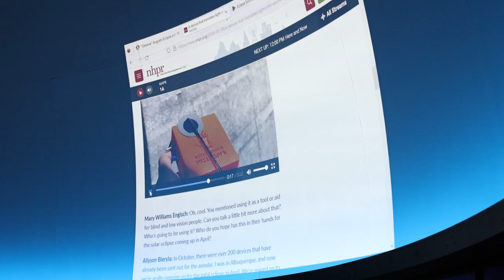Sight Center of NW PA visits Yahn Planetarium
The Sight Center of NW PA recently visited the Yahn Planetarium at Penn State Behrend to learn about the different ways to experience the upcoming total solar eclipse.